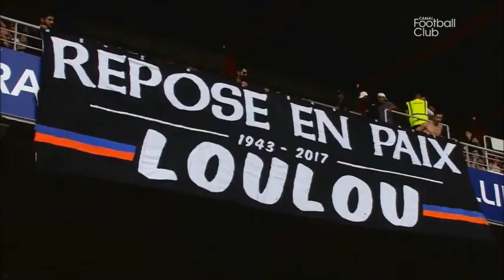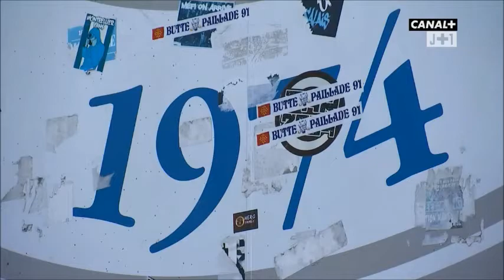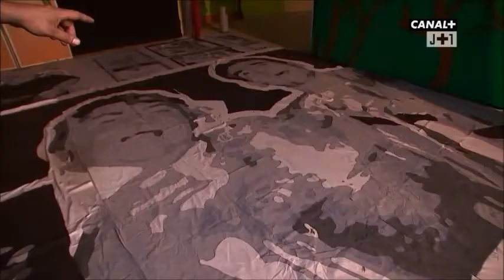Hommages de Montpellier à Loulou Nicollin